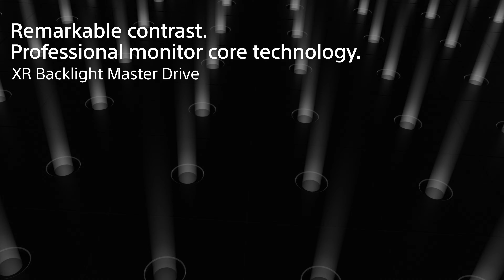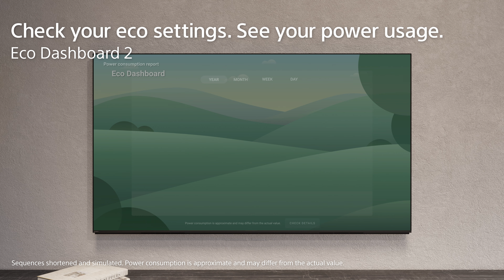2024 Sony BRAVIA 7 Official Product Video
2024 The new BRAVIA :CINEMA IS COMING HOME
Come together around the screen and immerse together in the scene with true-to-life picture and surround sound made for movies.
Make the movies move you closer, see them in a new light, hear them in a new way.
Fill the room with stories and make your living room a truly living space.

[Text description]
Description
BRAVIA 7” logo.

Subtitle
“Perfectly balanced, entertains everyone brilliantly”

Description
BRAVIA 7 in chic living room, with thin screen, narrow, unobtrusive bezels, and simple stand.

Subtitle
“Extreme brightness,
extraordinarily beautiful colours”

Description
Brightly coloured screen.

Description
Happy family on sofa enjoys movie on BRAVIA 7.

Subtitle
“Remarkable contrast.
Professional monitor core technology.”

Description
City at night. Car and building lights shine.

Subtitle
“Edge-of-your-seat sound,
cinematic and dramatic”

Description
Airplane footage.
Sound emits as blue circles spreading outward.

Subtitle
“Bring cinematic pictures home”

Description
BRAVIA 7’s simple design blends in to living room interior.
“BRAVIA 7” logo.

Subtitle
“Picture”

Subtitle
“Remarkable contrast.
XR Backlight Master Drive”

Description
Light particles create high-contrast city nightscape.

Subtitle
“Crystal clear pictures. Refined and real.
XR Clear Image”

Description
Venice canals.
Noise is removed for high-definition upscaling.

Subtitle
“Unmatched realism
with scene recognition system
XR Processor”

Description
XR Processor chip in centre.
Video is processed to create more realistic textures.

Subtitle
“Studio Calibrated”

Subtitle
Studio Calibrated”

Description
“Netflix” logo.
“ONE PIECE” show.

Subtitle
“Netflix Adaptive Calibrated Mode”
“Optimising to room environment”

Description
Brightness adjusts to ambient lighting to optimise display for creator’s intent.

Description
“SONY PICTURES CORE” logo.

Subtitle
“SONY PICTURES CORE Calibrated Mode”
“Optimising for the content”

Description
The movie “65” plays.

Description
“Uncharted” movie.
Enjoy a wider view with IMAX ENHANCED compared to standard format.

Description
“Prime Video” logo.

Subtitle
“See various content as intended by the creator”

Description
Dramas and sports programs on the screen.

Subtitle
“Step into the story with Dolby
Dolby Vision®/Dolby Atmos®”

Description
A couple watches TV.
Dinosaur roars.
Sound emits as blue circles and bands spreading three-dimensionally throughout room.

Subtitle
“Sound”

Subtitle
“Edge-of-your-seat sound,
cinematic and dramatic
Acoustic Multi-Audio”

Description
Movie theatre.
Airplane footage.
Sound emits as layered blue circles spreading outward.
Screen changes to TV screen in room.

Subtitle
“Theatre-like sound,
perfectly matching pictures”

Description
Sound emitted from sides spreads in concentric circles.

Subtitle
“Eco”

Subtitle
“Beautiful design. With less virgin plastic.
Sony-developed SORPLAS”

Description
Thin screen from above.
Simple remote control made from recycled plastic.

Subtitle
“Check your eco settings. See your power usage.
Eco Dashboard 2”

Description
Illustrations of trees and mountains with menu for setting power consumption.
Bar graph shows daily power consumption.

Subtitle
“Smart”

Description
BRAVIA and Google TV logos.
Google TV home screen.

Subtitle
“A faster way to the entertainment you love”

Description
Happy family watches TV.
Google Assistant logo and words “Hey Google.”

Description
Google Assistant logo and words “show me dramas.”
The movie “Ticket to Paradise” plays.

Description
Google Assistant search results.
Show and movie thumbnails.
Disney Plus’s “Loki” is selected.

Subtitle
“Design”

Subtitle
“4-way stand fits your style
Multi Position Stand”

Description
Simple stand.
Placed at sides or centre.

Subtitle
“Perfectly integrates TV and soundbar”

Description
Stand raised to fit soundbar below.

Description
BRAVIA 7 in living room.
“BRAVIA 7” logo.
Video ends with Sony’s logo.

Model availability and design vary by region.